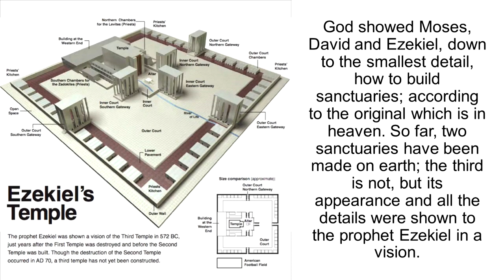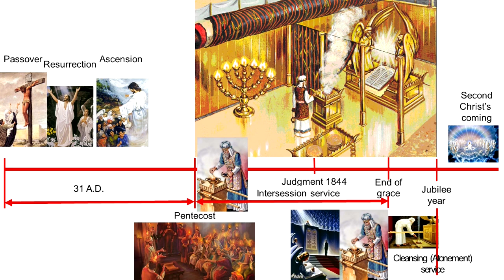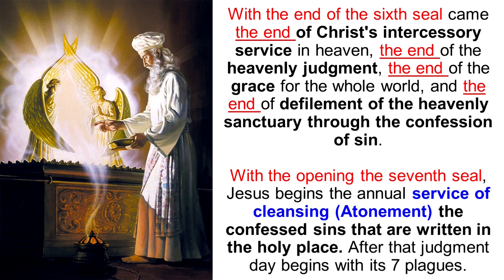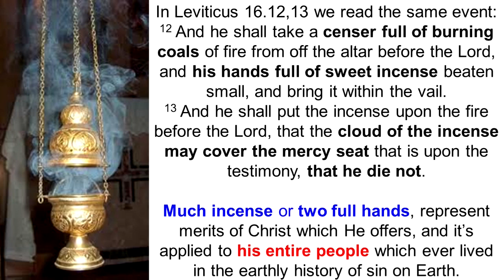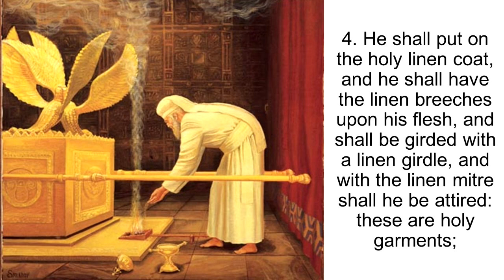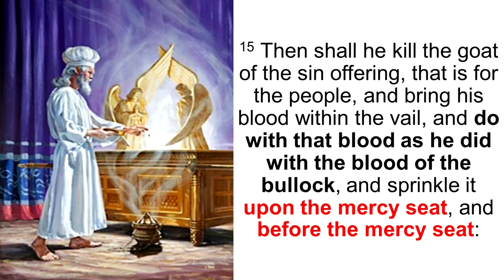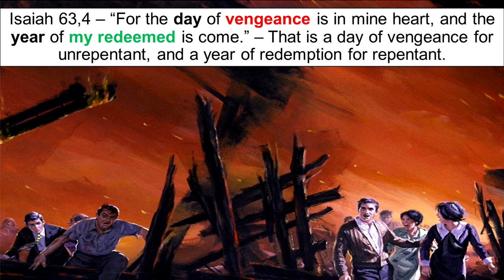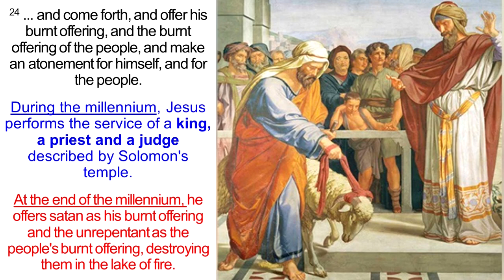THE PATH OF GOD LEADS US THROUGH THE SANCTUARY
Just as there are two chambers in heaven, so there are two ministries that Jesus performs. The first is the daily mediation service, and the second is the annual (atonement) cleansing service.

*notice - Some of the videos are not going to be available on youtube due to their restrictions. Not to lose out, please check the link above.